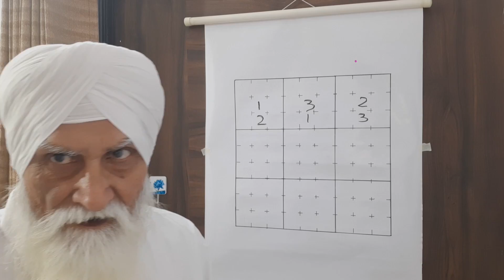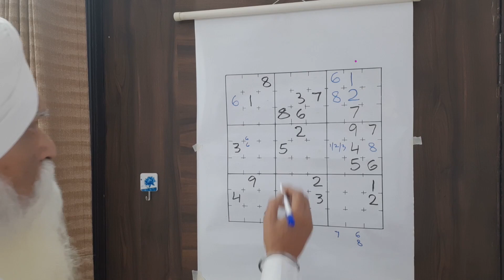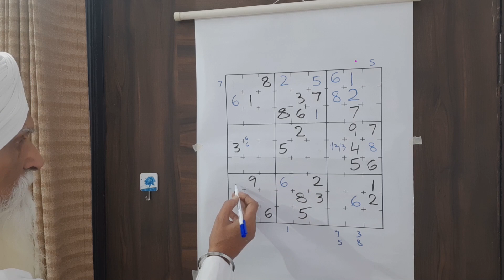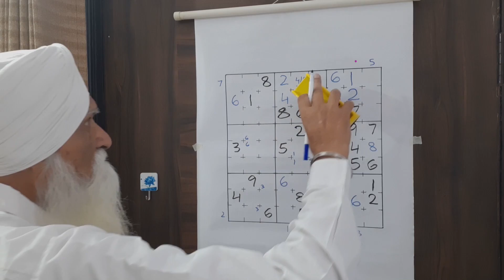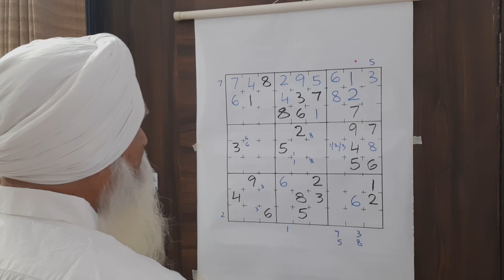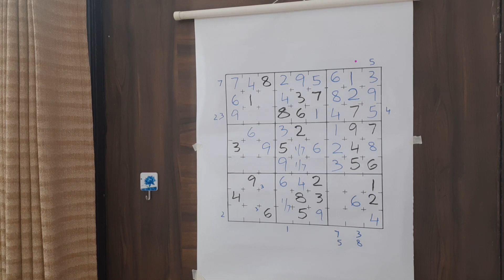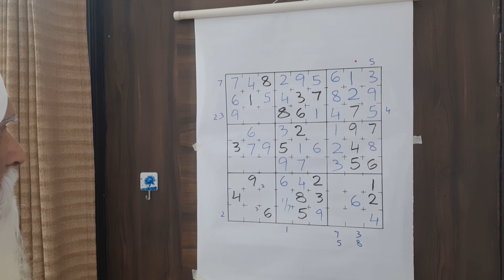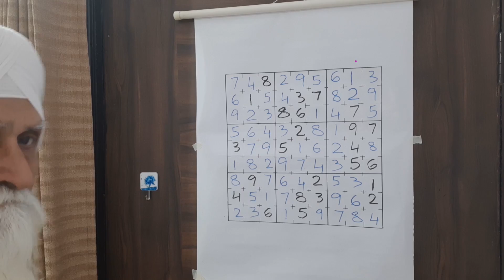Sudoku Tutorials for Beginners #5 | Solving a hard puzzle with the help of triplets | Sudoku-Guru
For more puzzles, browse through my youtube channel.

PRESENTATION BY:- GURDEV SINGH
DOP:- SINGH SATNAM

If you want to learn how to solve sudoku puzzles and make a puzzle yourself, this is the right channel for you. Myself, Gurdev Singh, I'm here to help you with sudoku puzzles and make solving easier for you.